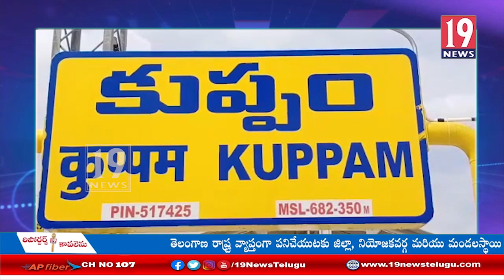కుప్పంలో ఘనంగా మహానేత డా .వైయస్సార్ వర్థంతి వేడుకలు -చిత్తూరు జిల్లా